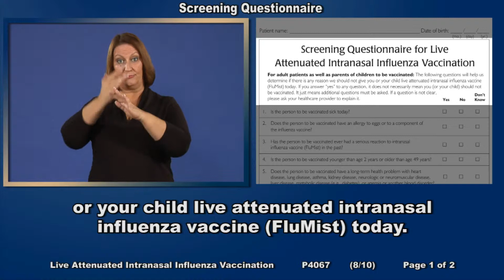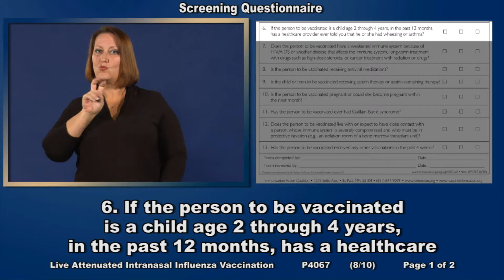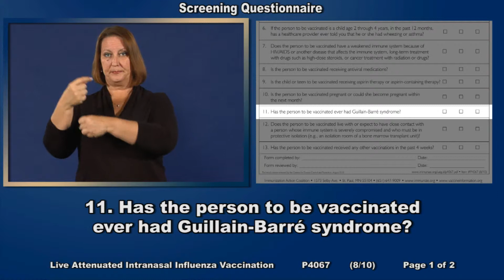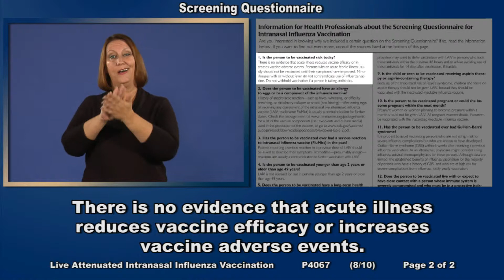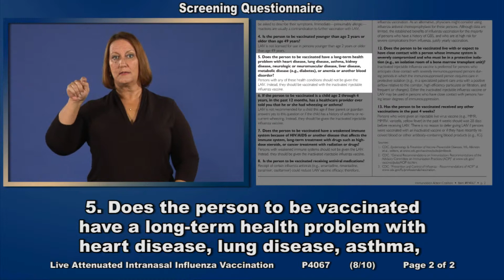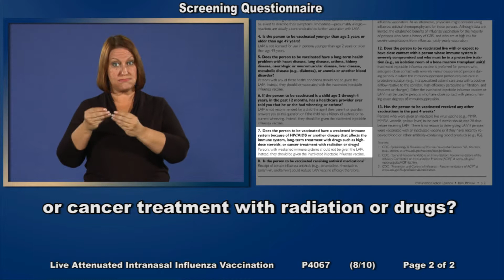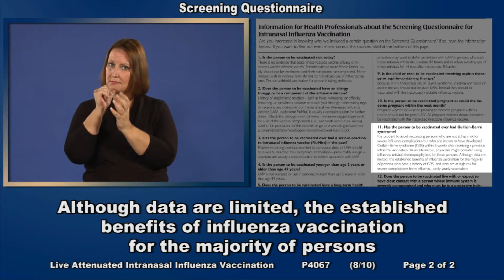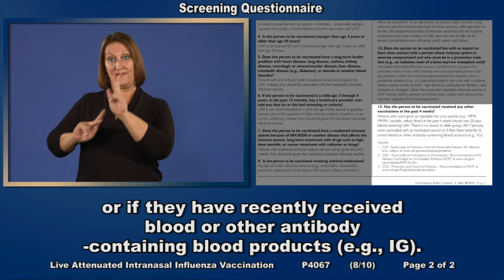35E Screening Questionaire for Live Attenuated Influenza Vaccination both sides